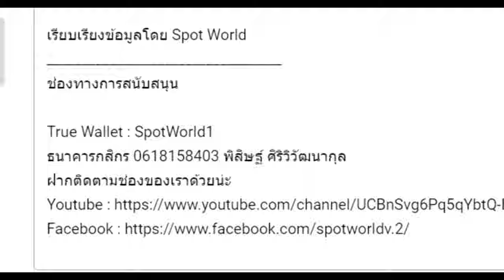Cthulhu Mythos EP.11 | กำเนิดดินแดนแห่งความฝัน Dreamlands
คลิป Cthulhu Mythos EP.11 | กำเนิดดินแดนแห่งความฝัน Dreamlands นี้เป็นคลิปเกี่ยวกับ Cthulhu Mythos ตำนานคธูลู จากผลงานของ H. P. Lovecraft  และ นักเขียนท่านอื่นๆ (Lovecraft Circle) คลิปที่ 12 ของทางช่อง

True Wallet : SpotWorld1
กสิกรไทย : 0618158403